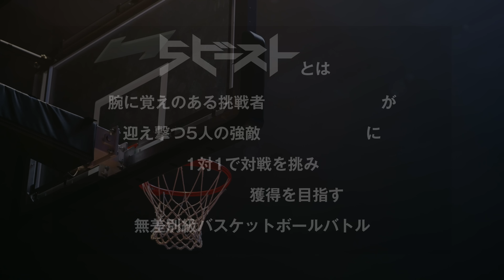【大ブーイング!?】レオンが先輩レオに噛み付く！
プロ/3x3で活躍する石橋玲音が挑むビーストは、プライベートでも仲の良い前田怜緒。ゲーム開始からバチバチにディフェンスでプレッシャーをかける前田に対し、石橋も果敢に切り込みゴールを狙う。プレイだけでなく、2人の試合中のやり取りにも注目の一戦！

0:00 ハンターインタビュー
0:36 対戦カード
1:01 ゲーム開始
5人の最強ビーストを仕留め、賞金100万円獲得を目指せ！

実力こそが己の存在価値を示すことができる。
5ビースト独自のルールを設け、腕に覚えのあるバスケットボーラー「ハンター」が
迎え撃つ5人の選手「ビースト」に1対1の対戦で挑み、 賞金100万円獲得を目指す。
いったい100万円を手にする選手は現れるのか？！

毎週1本更新予定。
Beat 5 of the strongest beasts to win 1,000,000 yen!

Put your skills to the test!

Here's how it works:
1 HUNTER will go up against the 5 BEASTS in a game of 1 on 1.
Winner takes home 1,000,000 yen in prize money.

Will there be a winner? Come check it out.
New game every week!

3 Point Shootout Rule:
The player with the most points wins.
- Time limit: 1 min 10 sec per round
- Each rack has 5 balls. Balls 1-4 = 1 point each. Last ball = 2 points
- Each ball from the Beast Area (deep three area) counts for 3 points